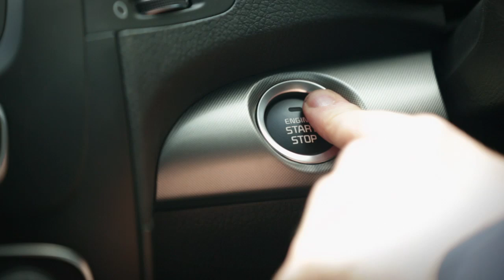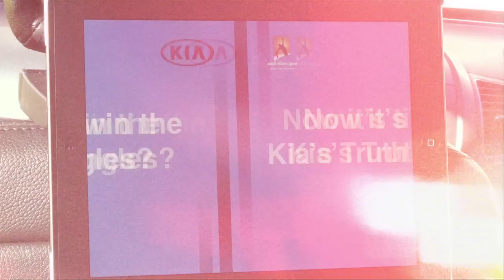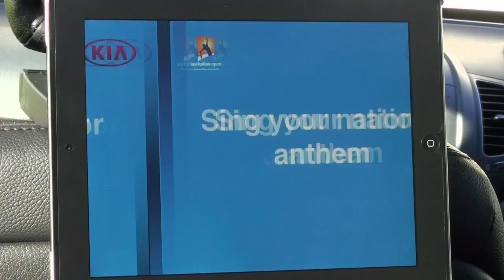Kia Open Drive 2013: James Pattinson and John Hastings - Australian Open 2013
Cricketers James Pattinson and John Hastings join us on another edition of Open Drive 2013.